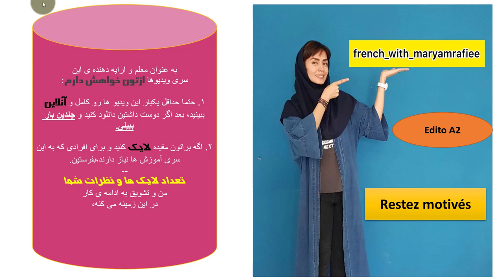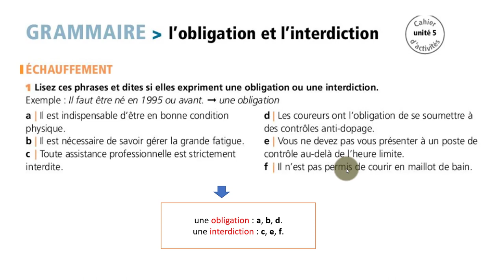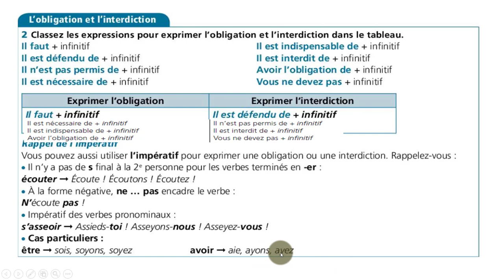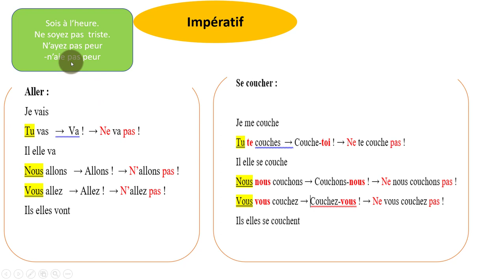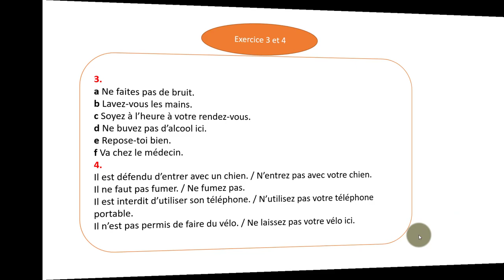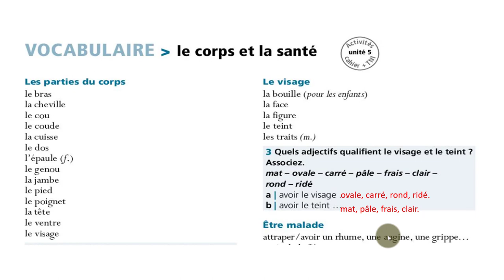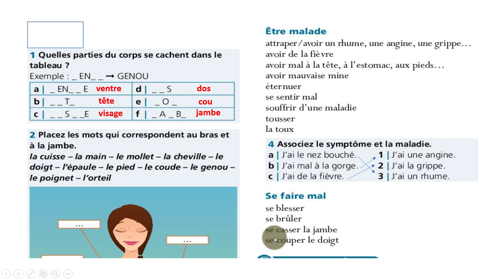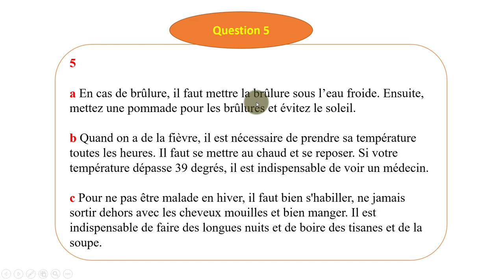جلسه 20 ادیتو 2-صفحات ۷۲،۷۳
جلسه ۲۰ آموزش فرانسه ادیتو A2
ویدیو های سطح A2هر یکشنیه و‌پنج شنبه آپلود می شه،لطفا برنامه ریزی کن ،از کلاس عقب نمونی💪🏻.

 کارتون و داستان به فرانسه

ترفندهای  من برای یادگیری زبان

اصطلاحات و نکاتی در مورد کبک کانادا🇨🇦

سطوح زبانی چیست؟

آموزش زبان فرانسه با آهنگ

زندگی_در_فرانسه
فرانسه_به_فارسی